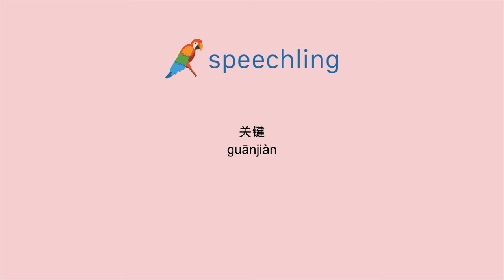중국어(간체)로 "주요한" 말하는 법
남자 목소리 :
关键

여성 목소리 :
关键

남성 음성 번역 :
주요한

여성 음성 번역 :
주요한